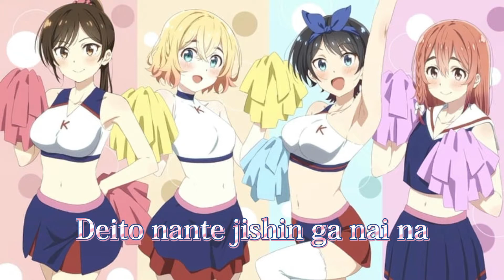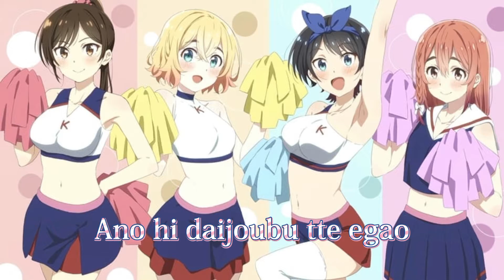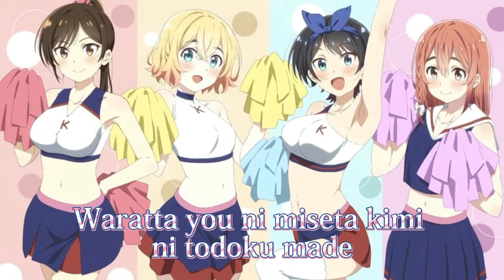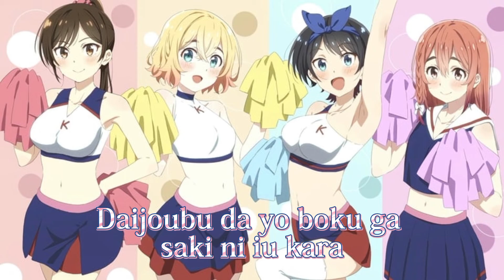Rent a Girlfriend | Opening Full - "Centimeter " センチメートル | [ With Lyrics ] by: the piggies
Rent a Girlfriend | Opening Full - "Centimeter " センチメートル | [ With Lyrics ] Full Version | By: The Peggies

Song: センチメートル
Artist: the peggies
Licensed to: Sony Music Entertainment (Japan)
YouTube by: Inc., SME (on behalf of Sony Music Labels Inc.); CMRRA, UMPI, UMPG Publishing, NexTone Inc. (Publishing), and 6 Music Rights Societies

​the peggies - センチメートル (Centimeter) (Romanized)
Lyrics

[Chorus]
Unmei nante ienai
Ato nan senchi chikazukeba iin darou
Kimi ga ii to ienai mama mitsumeteru ushirosugata

[Verse 1]
Yoyuu no nai hibi desu
Deito nante jishin ga nai na
Kimi ga mabushii hodo
Boku wa nasake naku natteku

[Pre-Chorus]
(aenai jikan purasu kimi ga waratta shunkan) waru ni no kono tokimeki to
Bukiyou na boku kakeru tsuyogari na kimi wa angai purasu kamo tte
Kizuite shimattara saigo

[Chorus]
Mada ne unmei nante ienai
Boku wa kimi ni nani wo shite agereru ka na
Ano hi daijoubu tte egao
Ato nan senchi saki wo aruiten darou
Kimi ga ii to ieba oitsukeru no ka na todoku no ka na

[Verse 2]
Futo shita shunkan ni
Kimi no samishisa wo shittan da
Yowai boku wa hora ne
Hanarerarenaku natteku

[Pre-Chorus]
(yatto kita chansu purasu itadakenai kono kaiwa) waru ni de munashiku tatte
Futashika na kyou kakeru fuantei na kanjou dakara koso boku wa kimi wo
Mitsukerareta no kamo shirenai

[Chorus]
Dakara unmei datte shinjitai
Ima suu senchi chikazuitemo ii ka na
Mune wo saku yo furimuite kureru tabi ni
Kimi no egao mo kotoba mo
Mou nan senchi tsumotte kie ya shinai
Kireigoto ja katazukerarenai hodo ni omottieru

[Bridge]
Unmei da tte ieru made
Waratta you ni miseta kimi ni todoku made
Tokubetsu janai ima no boku ni dekiru koto

[Chorus]
Boku wa sukoshi kawatte yukeru ki ga suru
Tadoritsuita toki wa kimi ni
Daijoubu da yo boku ga saki ni iu kara
Kimi ga suki da owaranai kono omoi ga todokimasu you ni